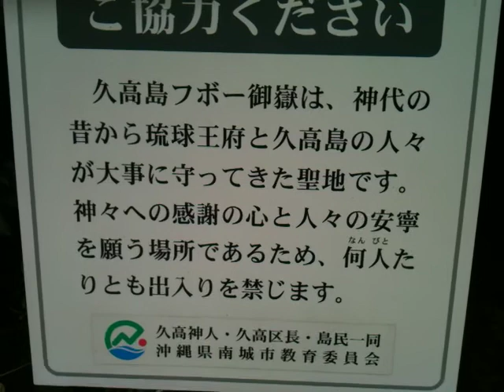琉球神話の聖地・久高島／彦坂尚嘉の沖縄ツアー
彦坂尚嘉が沖縄の琉球神話の聖地・久高島を訪問した記録。